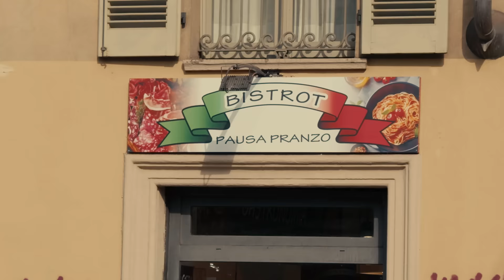Subwoolfer - Turin (Full length w/ lyrics)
Lyrics by Subwoolfer
Video by SCOPE
Thanks to the random earthlings of Turin, Eleonora and Dolly P